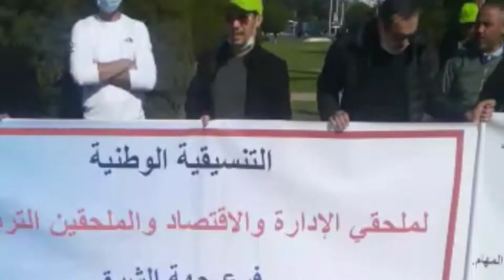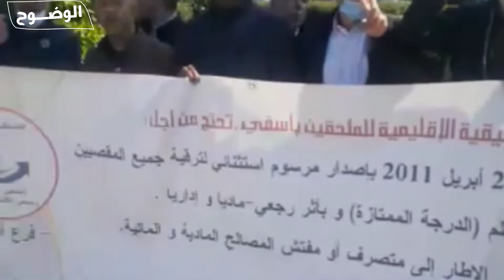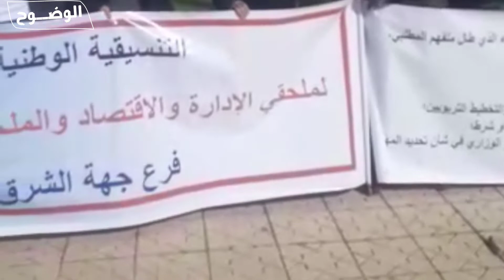من قلب الحدث ...الكدش جهة الشرق في خطوة تصعيدية😱الاحتجاج بالعاصمة